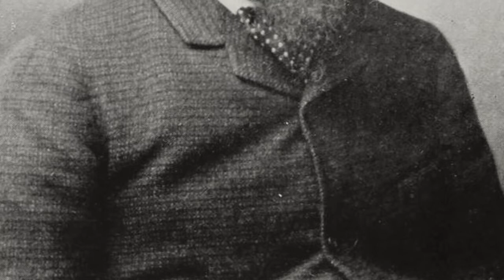Georges Seurat | Il circo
L'audioquadro è un modo per conoscere i più grandi capolavori della storia dell'arte. In maniera semplice e in pochi minuti. Qui vi parlerò de Il circo di Georges Seurat▼▼CONTINUA SOTTO▼▼

Di fronte a voi c’è l’ultima tela a cui lavorò Georges Seurat prima di morire e per questo rimase incompiuta. Il circo. L’opera venne mostrata, nonostante fosse non finita, al settimo Salon des Independants, durante il quale l’artista morì improvvisamente a soli trentadue anni. Nel marzo del 1891 infatti il pittore si mise a letto per un forte mal di gola che peggiorò in violenta influenza fino a portarlo in coma e a ucciderlo la mattina del 29 marzo. Suo figlio morì due settimane dopo dello stesso male le cui cause reali ad oggi non sono ancora state accertate.
Quest’opera è il terzo pannello di una serie composta da Parade e Chahut, che Seurat riservò ai divertimenti della città moderna con i suoi spettacoli notturni. Il circo divenne un tema molto frequente negli anni ottanta del XIX secolo, soprattutto per i pittori francesi Renoir, Degas e Toulouse-Lautrec e fu uno degli stimoli più grandi per le ricerche del puntinismo a cui Seurat si applicò.